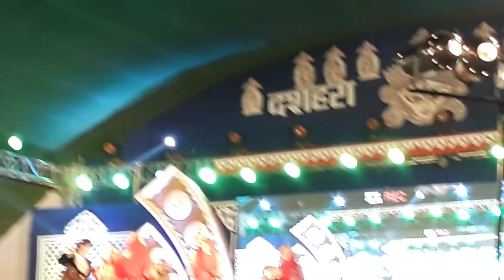Durga puja Dandia Nights Group of Sharp institute of film & Tv Studio patna